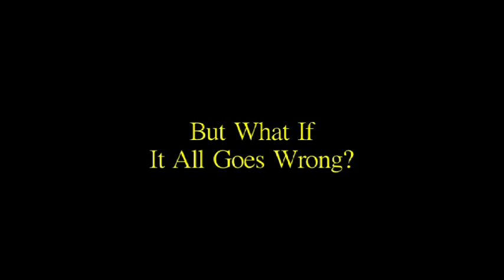flat out and back trailer-YouTube sharing.mov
A Harm reduction strategy for heroin overdose, Naloxone.